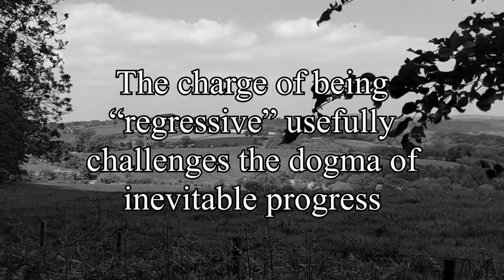Natural Left?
Smartphone, dumb rambler: some English rustications on being both a progressive leftie and a 'conservative'.